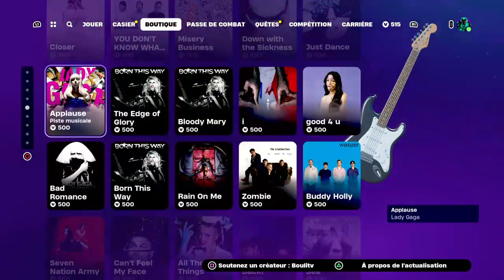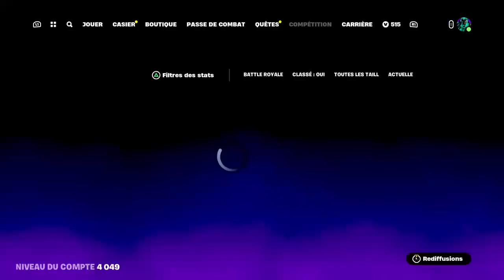[ FR / PC ] Fofo matinale gg a tous